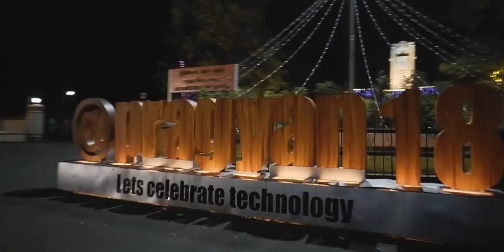Pragyan 2018 Aftermovie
Pragyan ‘18 was a successful spectacle that brought the novel and the innovative to our palms. Here's a glimpse of the last year's edition.